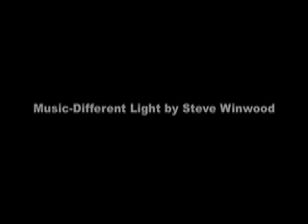The Amazing Odessey of Water Adaptations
Water Relations are a driving force in the natural selection among plants. Since photosynthesis removes water through evapotranspiration plants must have mechanisms to conserve water. Bulbs store water so that plants can survive at times when water is unavailable. Plants like Salvina have rhizines that help anchor that plant and photosynthetic bacteria that help to provide the plant with nutrients. Elodea is a plant that floats freely in water and therfore has not vascular system or roots. Plants can adapt to the constraints of water by having hair like leaves. Reduction of leaf size is another adaptation to the scarcity of water. Pines internal anatomy prevents water loss, there stomata are sunken, there waxy cuticle is thick which all help to conserve water. The cacti have no photosynthetic capacity. Ultimately plants must have adaptations to obtain and conserve water.